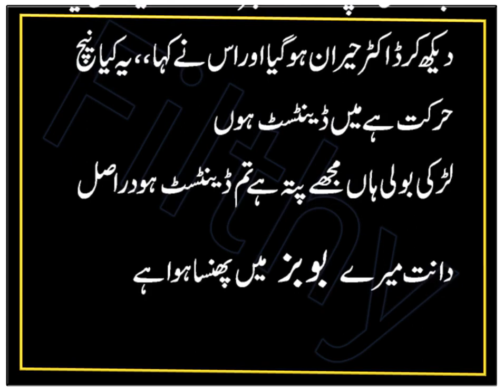Funny Time | Comedy stories | Humor stories | a naughty dentist visit | Filthy Jokes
In this entertainment funny video i shared Funny Time | Comedy stories | Humor stories | a naughty dentist visit | Filthy Jokes. I tried my best to make of laugh hard by making my this video. I always make funny jokes video to entertainment.